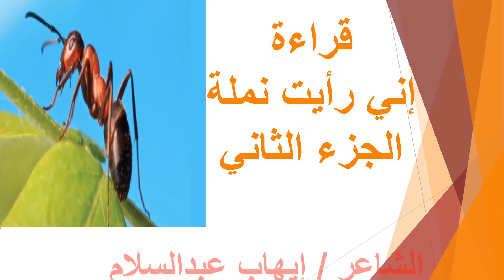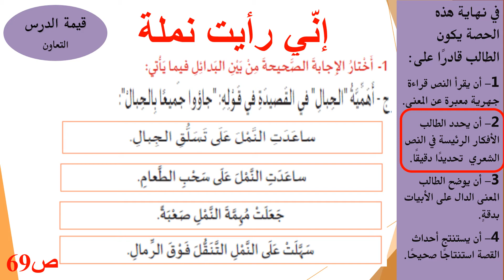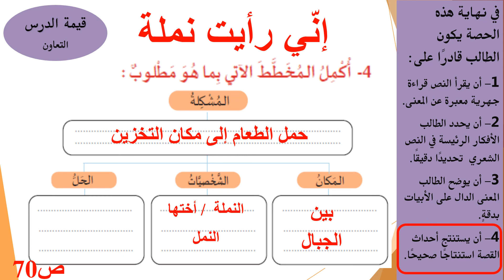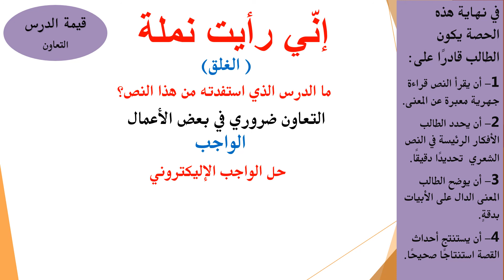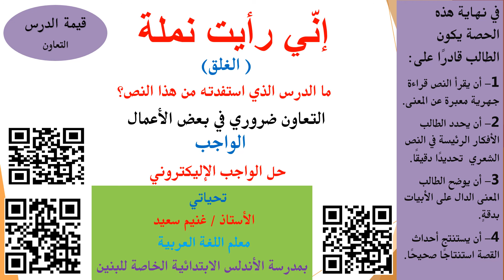الصف الثالث لغة عربية إني رأيت نملة ج2 12أكتوبر 1